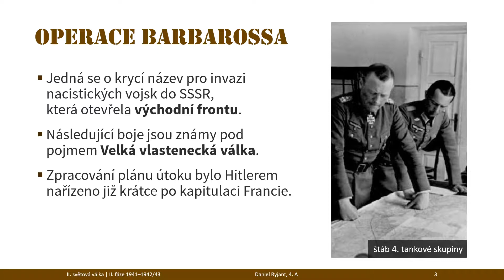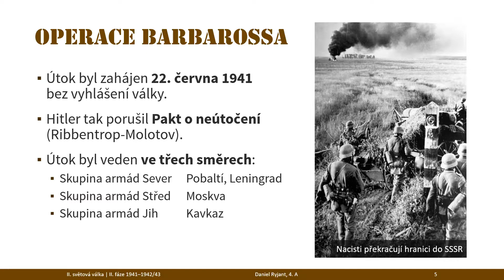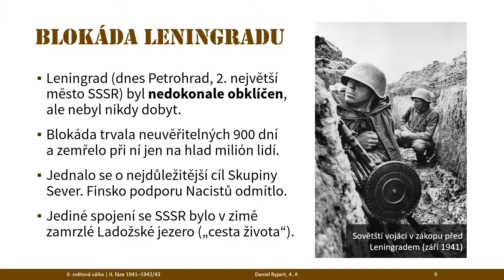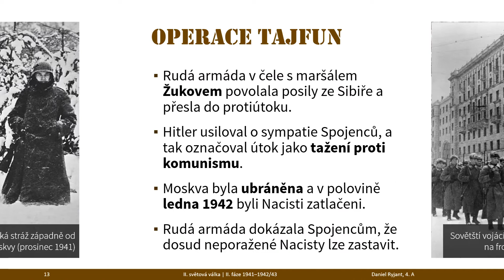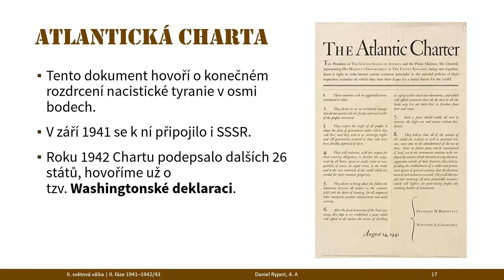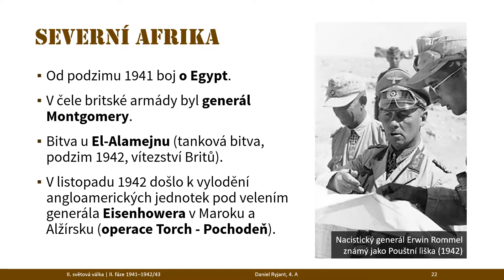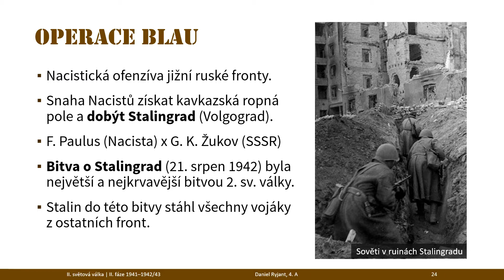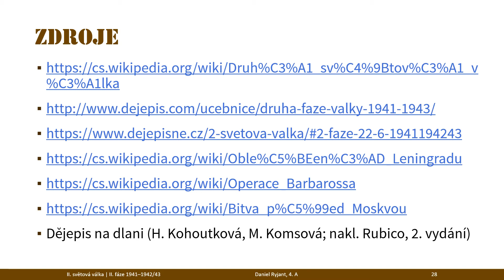2. světová válka | východní fronta, Afrika, napadení USA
Toto video je zaměřeno na druhou etapu 2. světové války (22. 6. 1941–1942/43). Jedná se především o otevření východní fronty (operace Barbarossa), boje v severní Africe a vstupu USA do války (do té doby pouze materiální účast).

Prezentaci lze využít v hodinách dějepisu pro doplnění výkladu na SŠ a gymnáziích (4. ročník), ale i na ZŠ (9. třída). Hodnoty v závorkách jsou orientační, záleží na vzdělávacím programu školy.

Kapitoly videa:
00:00 | Titulní slide
00:16 | Operace Barbarossa
02:53 | Blokáda Leningradu
04:12 | Operace Tajfun
05:47 | Atlantická charta
06:34 | Vstup USA do války
07:52 | Severní Afrika
08:39 | Operace Blau
09:57 | Mapa Evropy

Video je aktuální k únoru 2019.